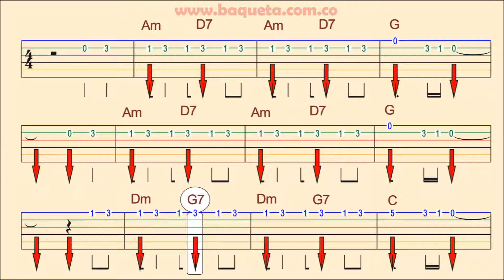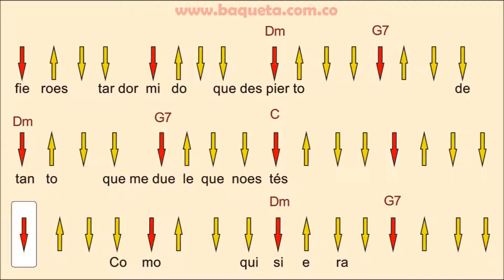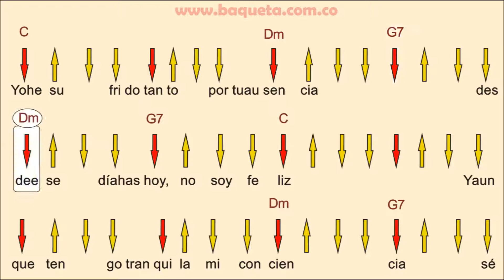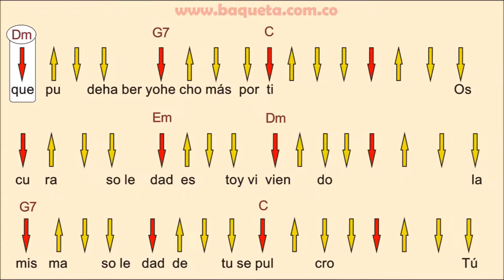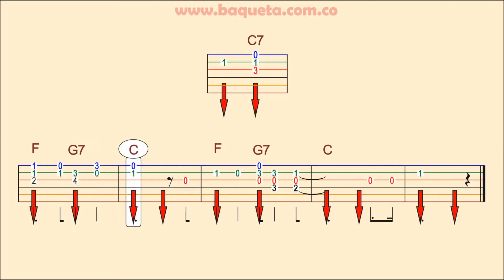AMOR ETERNO PARA CANTAR E INTERPETAR EN LA GUITARRA ACADEMIA BAQUETA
CLASES VIRTUALES Y PRESENCIALES.
Tel Cel 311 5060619 Bogotá-Colombia